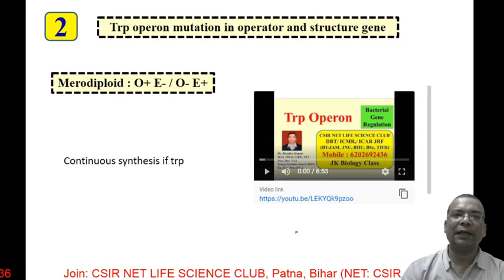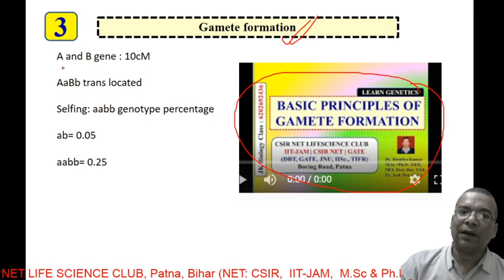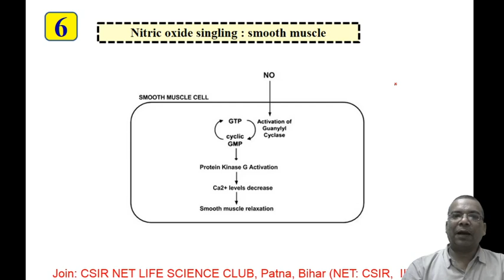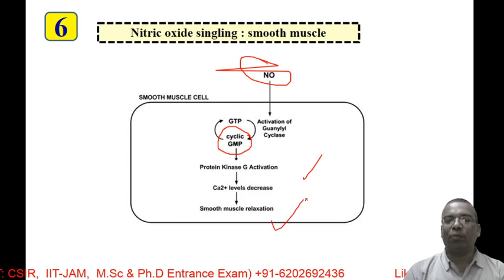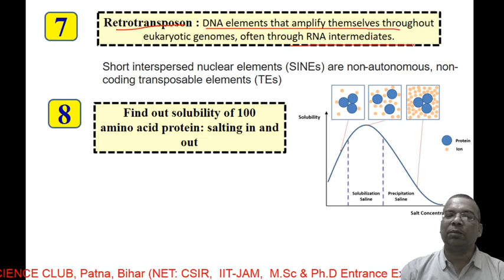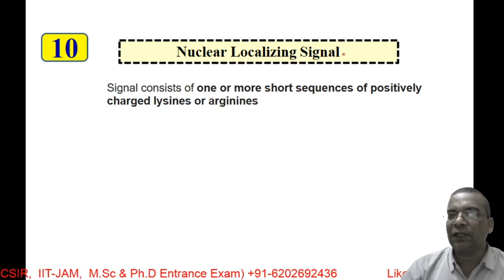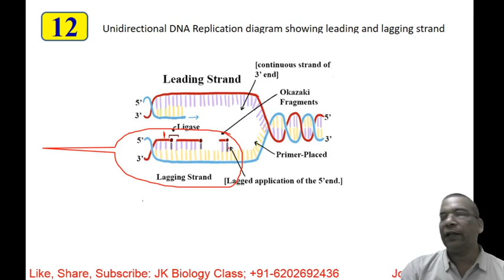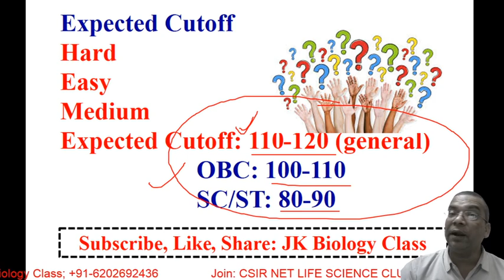CSIR NET LIFE SCIENCE 2022 | QUESTION ANALYSIS | SHIFT 1 & SHIFT 2| EXPECTED CUTOFF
CSIR NET life science  2022 Exam Analysis
Watch CSIR NET 2022 Exam analysis Life Science and paper review of all the questions which are being asked in the exam. Know level of questions which were asked and the most important i.e. the expected cut off for CSIR NET JUNE 2022.